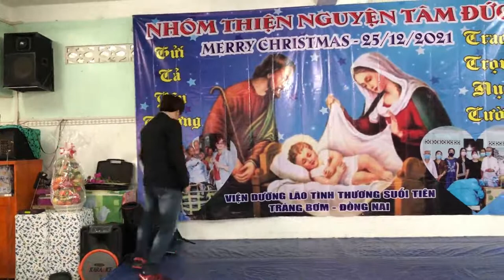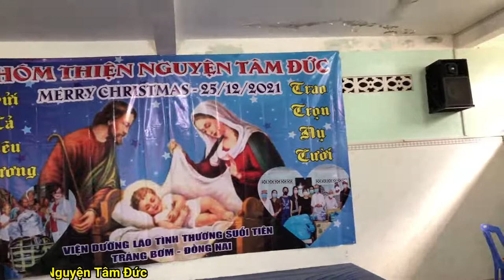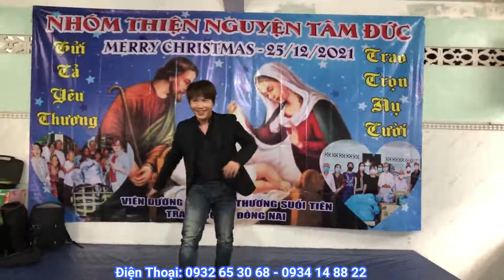PHÍA SAU MỘT CÔ GÁI REMIX - LÂM KHẢI CHÍNH I NHÓM THIỆN NGUYỆN TÂM ĐỨC I VIỆN DƯỠNG LÃO SUỐI TIÊN I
Địa chỉ: 110 Nguyễn Ngọc Nhựt, P. Tân Quý, Q. Tân Phú, TP. Hồ Chí Minh
ĐT: 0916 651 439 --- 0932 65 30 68